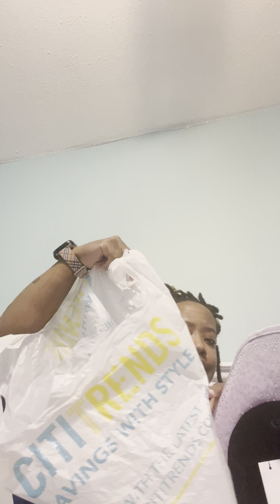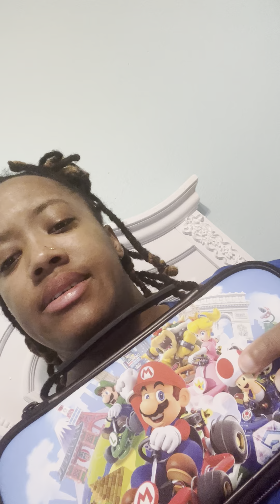Goodmoring. Yall haul